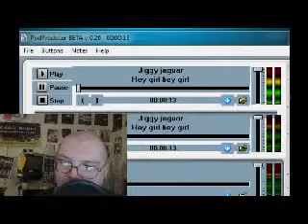The Jiggy Jaguar Experience:Tears of Hope Author